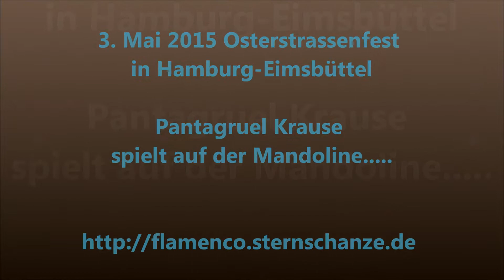Pantagruel Krause auf dem Osterstraßenfest 3. Mai 2015 Straßenmusik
Film von Caro Bär
Pantagruel Krause spielt auf der Mandoline auf dem Osterstraßenfest am 3. Mai 2015...
Filmaufnahmen und Fotos Caro Bär
Foto von Caro: Ann-Kristin Willers